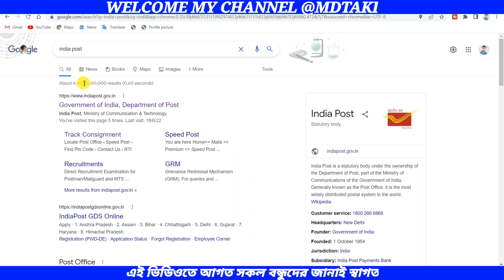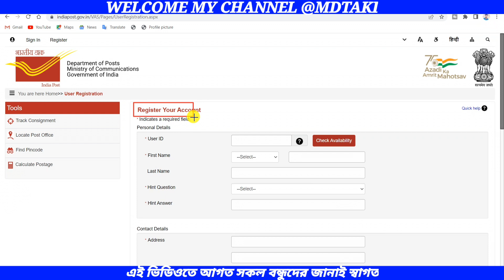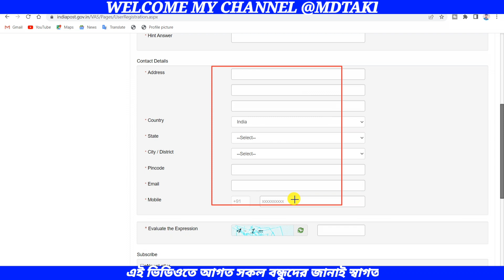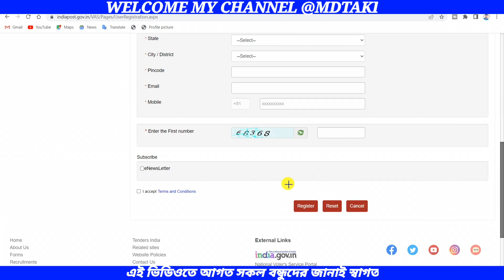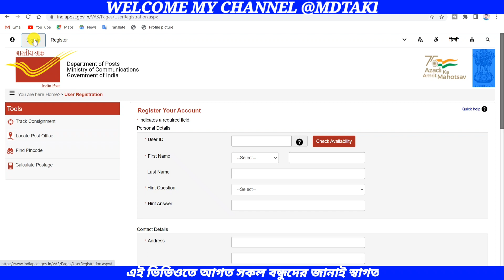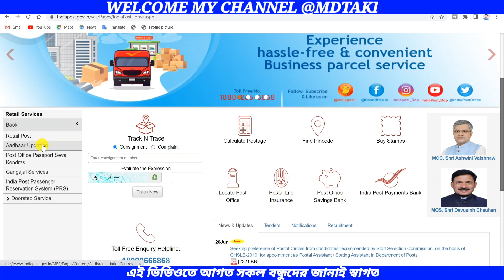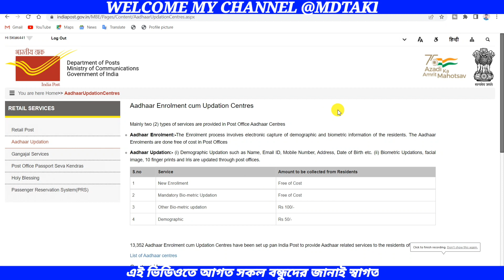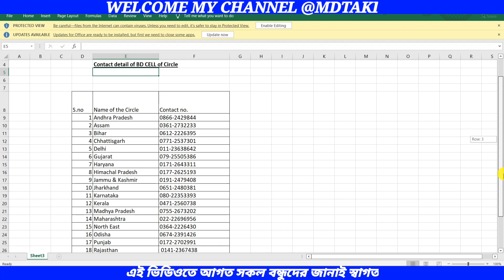Aadhar retailer id online l india post aadhar retail id free l how get aadhar center online bangla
aadhar card
how to download aadhar card
apply aadhar card online
post office retail id registration 2022
post office new services update
post office id online apply
new update post office service
post office login id registration
good news post office service
post payment bank id registration

great news post office id active free
post office retail id free registration
free post office id registration
how to apply for new aadhar card online,aadhar mobile link
India post retail id